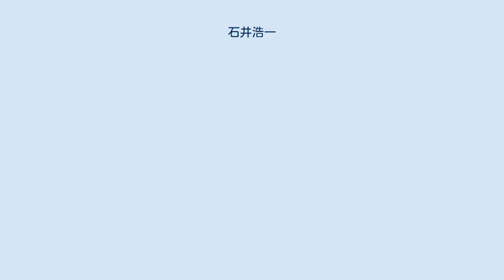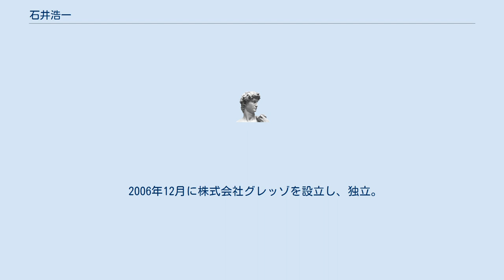石井浩一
石井 浩一（いしい こういち、1964年7月9日 - ）は日本のゲームクリエイター。
 元スクウェア・エニックス所属。
株式会社グレッゾ代表。
 1986年にアルバイトとしてスクウェアに入社。
プランナーとして坂口博信のもとで『ファイナルファンタジー』の企画を練り上げる。
当時からグラフィックでの世界観表現を重視するゲームデザインを行っていた（同シリーズの横視点の戦闘画面は石井のアイデア）。
坂口によるとチンピラ風の格好（孔雀の羽みたいなのが付いた黒い革ジャン）で面接に来たが、持参したイラストがカワイイ絵で驚いたという。
 『ファイナルファンタジーIII』までシリーズに関わった後に、「もう『FF』はやりたくない」として、坂口博信から「ゲームボーイなら自由に作ってもいい」と言われ、オリジナル企画として『聖剣伝説』を制作。
以後『ファイナルファンタジー』シリーズ、『サ・ガ』シリーズに続くスクウェアの人気シリーズとして定着する。
 田中弘道と組んだ『ファイナルファンタジーXI』にて、久々に『ファイナルファンタジー』シリーズを手がけるが、新事業部立ち上げに参加した為、若手に席を譲った。
その後は旧第8開発事業部長、エグゼクティブプロデューサーとして聖剣プロジェクトの総責任者を務めていたが2007年に退社した。
 『ファイナルファンタジーII』にて、後にシリーズのマスコットキャラクターとなるチョコボを生み出し、自らの手がけた『聖剣伝説』にも出演させている。
 そのほかにもモーグリや『聖剣伝説』シリーズの初期モンスター（ラビやマイコニドなど）やフラミーなどのデザインも手がけている。
 2006年12月に株式会社グレッゾを設立し、独立。
代表取締役に就任した。